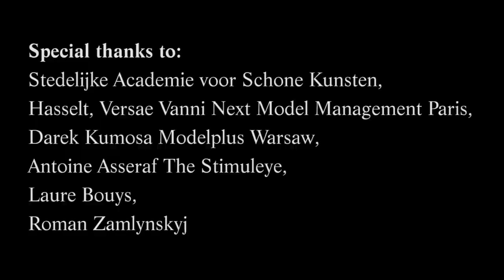Haute-à-Porter at Modemuseum Hasselt (BE) curated by Filep Motwary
From the 2nd of April until the 11th of September 2016 Modemuseum Hasselt presents ‘Haute-à-Porter’, conceived and curated by Filep Motwary. Haute couture is synonymous with craftsmanship, luxury, extravagance and spectacle. But aren’t these typical features of contemporary prêt-à-porter?

The exhibition examines this question further and researches the changing relationship and cross-fertilization between haute couture and ready to wear. Through a variety of themes and a selection of spectacular silhouettes and accessories from high-end designers and fashion houses, the exhibition highlights the significance of haute couture for contemporary fashion. Completed with photography, film, art and music, Haute-à-Porter offers a unique insight into the fashion industry of the last 30 years.

Campaign & book cover photography René Habermacher, Film Director Thibault Della Gaspera, Fashion editor - curator Filep Motwary, Model Ola Rudnicka at Next Model Management, Hairstylist Panos Papandrianos, Make-Up Yannis Siskos, Production Manager Eve Demoen, Project Director Kenneth Ramaekers, Light assistant Sebastien Meulenberg, Digital assistant Karim Nuyttens, Retouching Dimitris Rigas, Music H.O.P.E Not "Sorry" , Graphic Design Geoffrey Brusatto - Modemuseum Hasselt © 2016 Garments presented in the film: Christian Lacroix Haute Couture, Vivienne Westwood, Yohji Yamamoto & Ann Demeulemeester. Thanks to: Stedelijke Academie voor Schone Kunsten, Hasselt, Versae Vanni Next Model Management Paris, Darek Kumosa Modelplus Warsaw